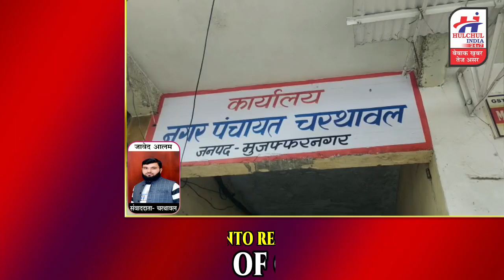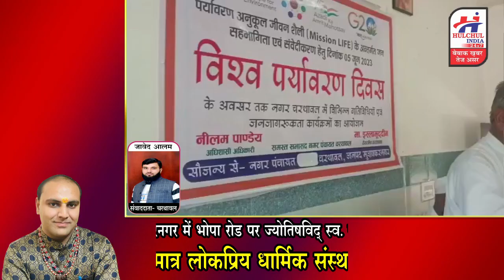चरथावल की खबरें 05 जून 2023